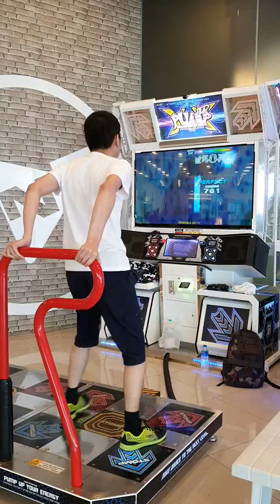SHK - Super Fantasy (Level: S16)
SHK's arrangement of Frédéric Chopin's Fantaisie-Impromptu

I first got hooked to this song when I came back to playing Pump It Up back in 2015. It was to the point that I would always play this song every 4th stage of the game. Four years later I still couldn't get a second S rating for this song. When I first got an S rating for this song back then, I didn't get the 1000+ combo. In was the only S rating I got.